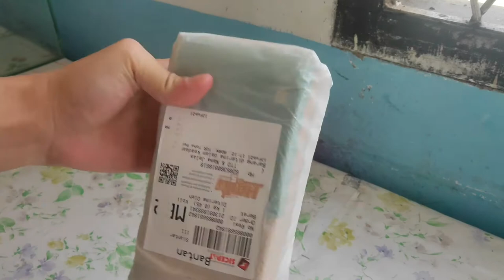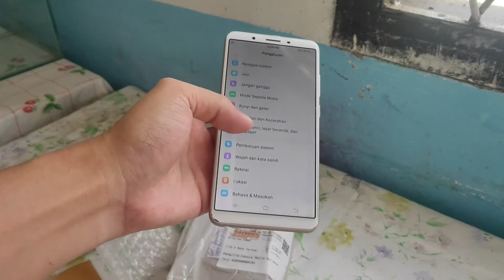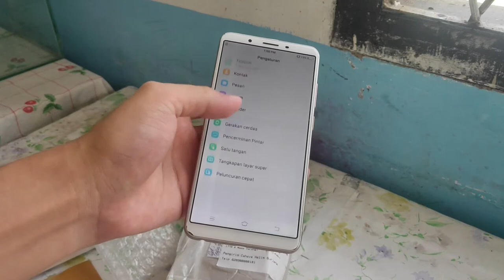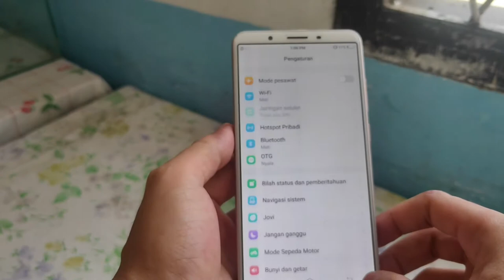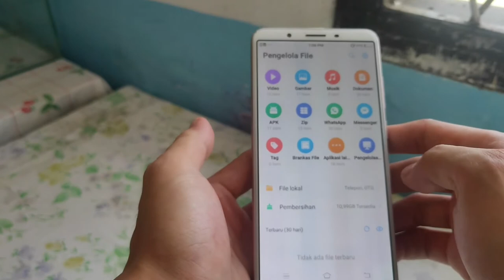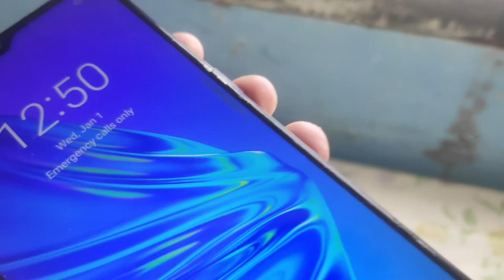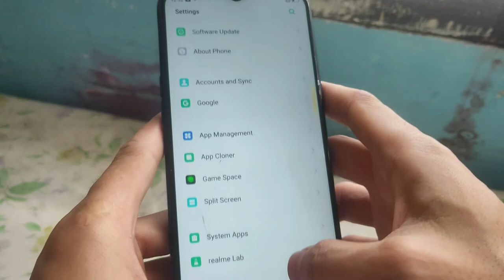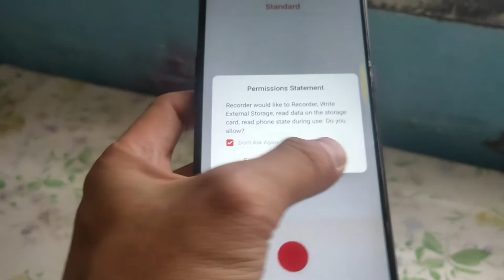Unboxing dua hp cuman satu juta enam ratus|| Bukan Hp abal-abal || Hp Murah